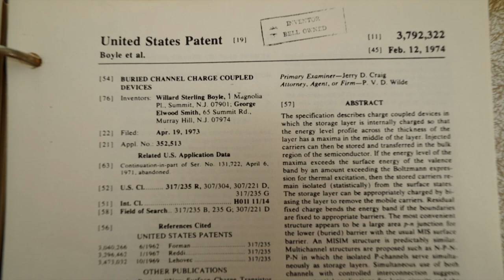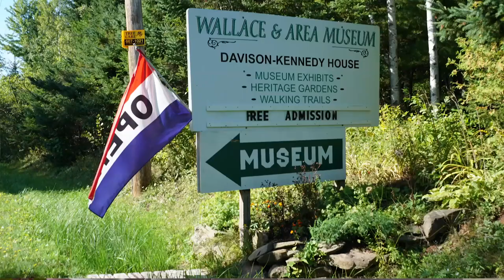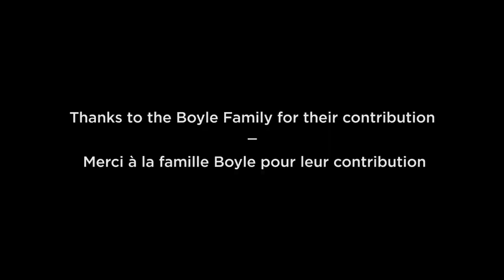Willard Boyle - Charge Coupled Device (CCD)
At the heart of the digital camera is a charge coupled device (CCD), which transformed photography from a chemical process into a digital one. Canadian physicist Willard Boyle (1924–2011) helped invent the CCD while working at Bell Labs in the 1960s and shared the 2009 Nobel Prize in Physics for his work on the CCD.

Visit Innovation150.ca for more stories of Canadian innovation. A video from Ingenium – Canada’s Museums of Science and Innovation